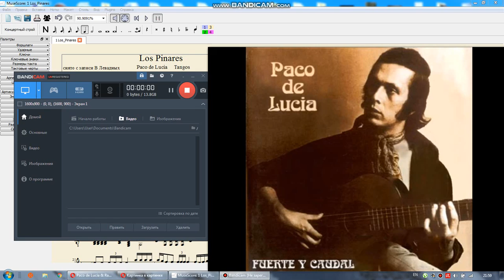Paco de Lucia Tangos Los Pinares(Notes) ноты